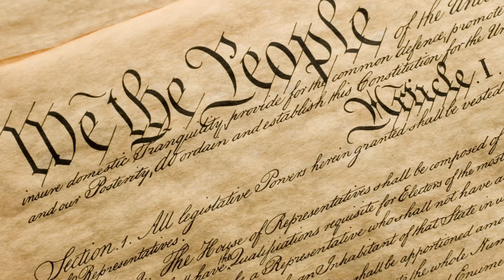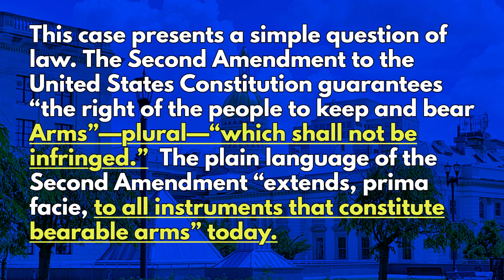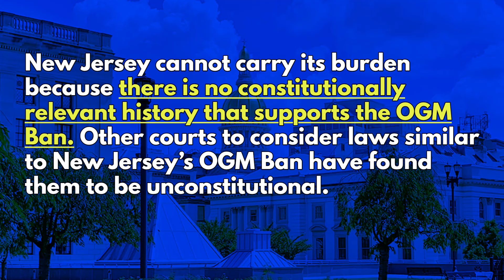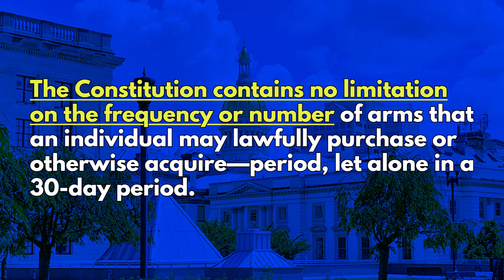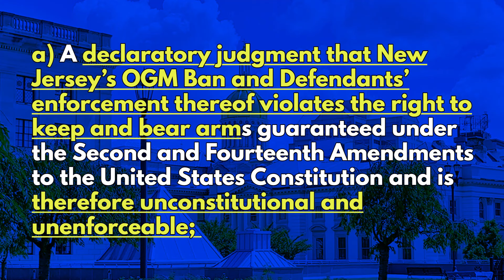The Case to Stop New Jersey's Dumbest Gun Law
Hot off their big win in California, FPC has filed yet another complaint, this time in New Jersey, challenging that state's ridiculous one gun a month law.  Washington Gun Law President, William Kirk, breaks down the complaint so that you can understand how crazy and unconstitutional this law is, and how the plaintiffs here plan on taking it down.  So learn more today and arm yourself with education.

Sonoran Desert Institute.
If you're ready to lauch a career in the firearms industry, you need the tools and education to make that happen.
Show the Firearms Policy Coalition Some Love.
Man, they had one hell of a week last eek and they continue to kick ass on your behalf.  If you're ready to get into the fight with all the warriors over a PFC, check them out today and show them some love

Contact Washington Gun Law If you have any questions about this topic, or anything else related to what's left of our Second Amendment Rights, remember you can always contact us or call us directly at .

Stay safe.

Follow us on X (Twitter) @GunWashington